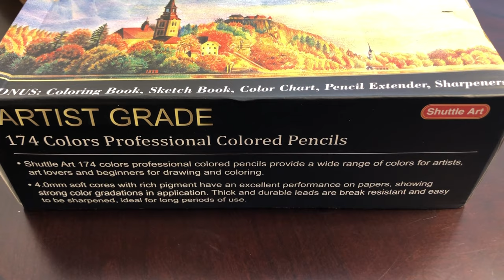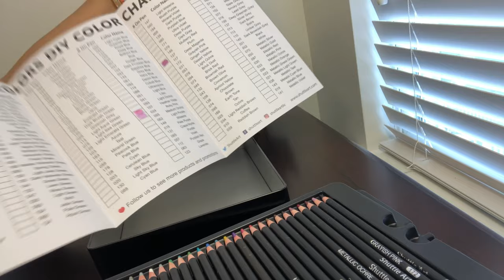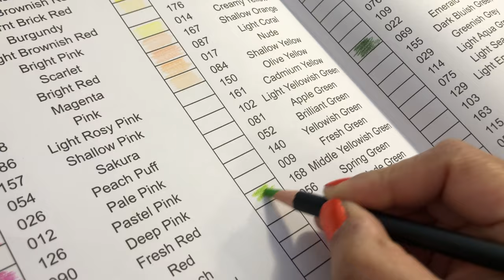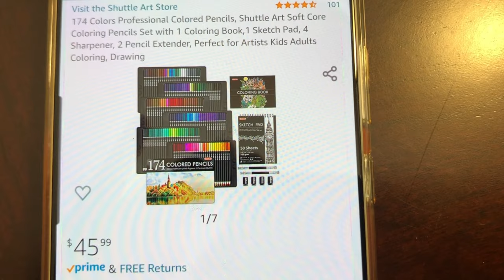Shuttle Art Adult Coloring Pencils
Shuttle Art 174 Colors Professional Colored Pencils

Shuttle Art Soft Core Coloring Pencils Set with 1 Coloring Book,1 Sketch Pad, 4 Sharpener, 2 Pencil Extender, Perfect for Artists Kids Adults Coloring, Drawing

Bought this set on Amazon.

Music (credit):

Imovie music (Blue Mountains)